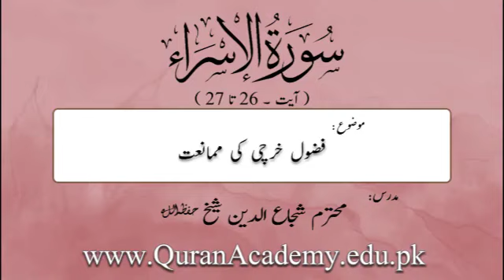Fazool Karchi Ki Mumaniat | Shuja Uddin Sheikh | Short Clip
Fazool Karchi Ki Mumaniat
فضول خرچی کی ممانعت
Surah Al-Isra (Bani-Israel) Ayat 26-27